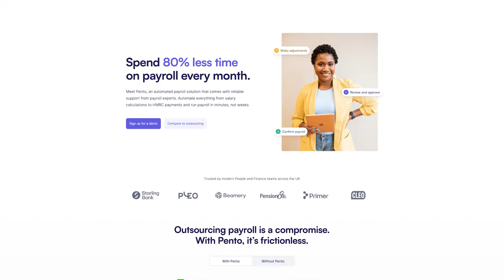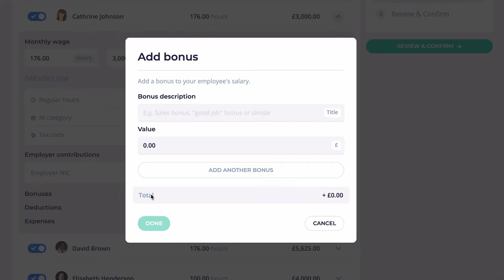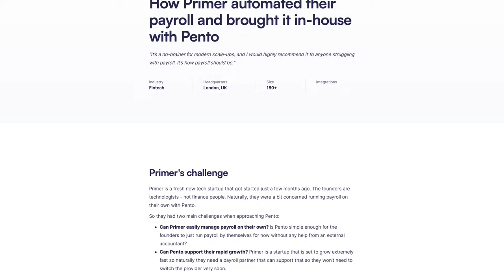How This Serial Entrepreneur Tackled Payroll with Pento's Jonas Larsen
Jonas Larsen, Co-founder and CEO of Pento, shares how growing up in an entrepreneurial family sparked the passion in him, how payroll's complexity wasn't a deterrent for his new venture, how his university fostered business building, and the value he's derived from the partnership with General Catalyst to date.

About the series: Founder Stories is an original series by General Catalyst with the goal of celebrating businesses whose foundations are rooted in Responsible Innovation.